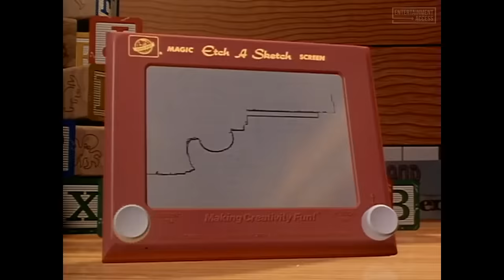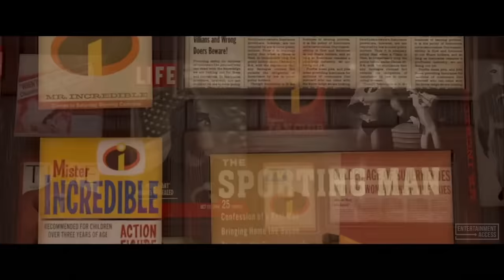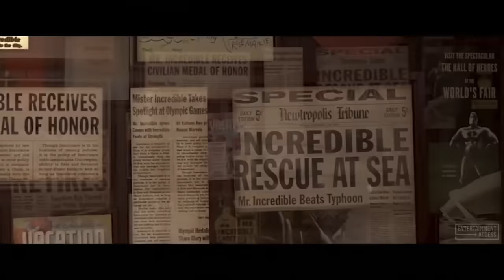All Disney PIXAR Movies Trailers (1995 - 2018)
Watch all Disney Pixar movies trailers, including Toy Story, Inside Out, The Incredibles, Finding Nemo and many more!

We take a retrospective look at all the Pixar movies trailers, starting with the 1995' animation flick that started it all, Toy Story. Followed by the 1998' A Bug's Life and the critically acclaimed sequel Toy Story 2. Monsters, Inc. is one we all remember, Finding Nemo an absolute cult classic. The Incredibles made superhero movies great even before the Avengers came around. Cars introduced us to Steve McQueen, Ratatouille to the charming Remy. WALL-E and Up brought us to tears, as did the nostalgic factor of 2010' Toy Story 3. Steve McQueen and his best friend Hook returned in the follow up Cars 2, Brave introduced us to Princess Merida. 2013' Monsters University was the long awaited sequel with Mike and Sullivan going through the hard life as a student. Surprise hit Inside Out played (literally) with all the emotions. We traveled back in time with The Good Dinosaur and saw Dory and Nemo return for 2016' Finding Dory. Cars 3 brought us a much more adult story, Coco showed us that the land of the dead is pretty alive. This years Incredibles 2 brought Frozone, Dash, Elastigirl and everyone else back together.